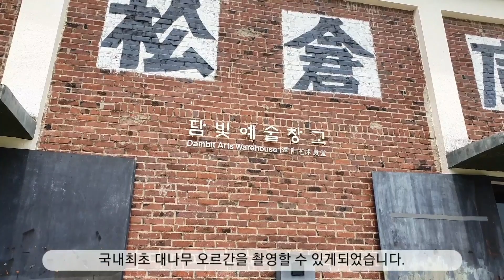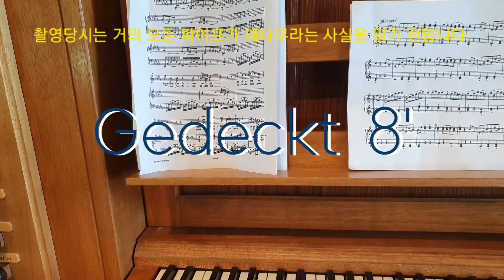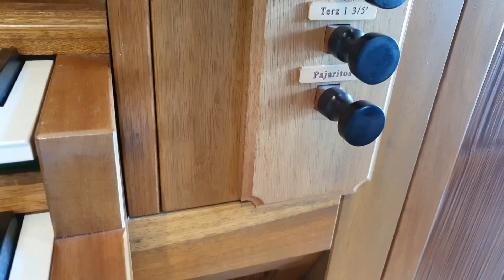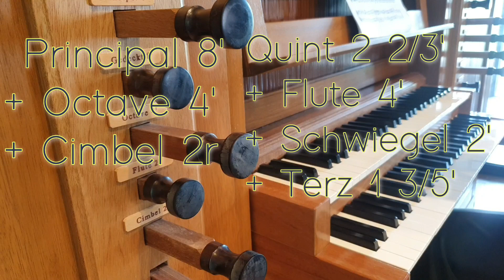대한민국 최초로 설치된 대나무오르간 음색만들기/ 담양담빛예술창고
이 영상 이 후에 조용한 틈을 타서 연주영상을 찍었습니다. 다음 영상 많이 기대해주세요~

그리고 흔쾌히 오르간사용을 허락해주신 담양군예술재단에 깊은 감사를 드립니다!